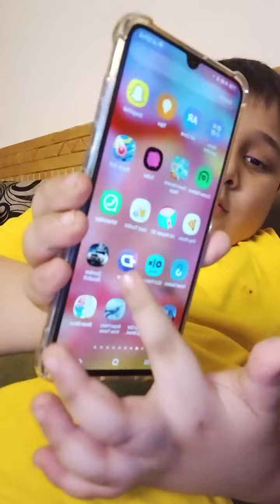June 13, 2021